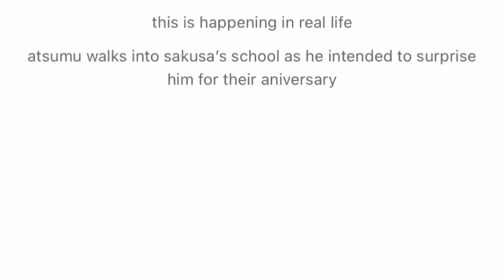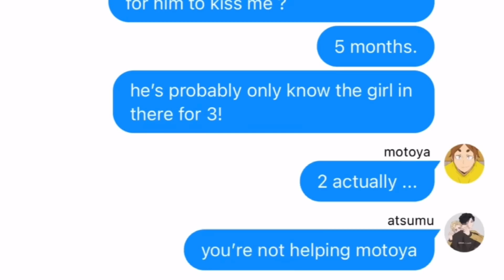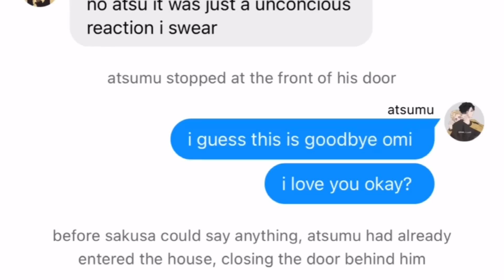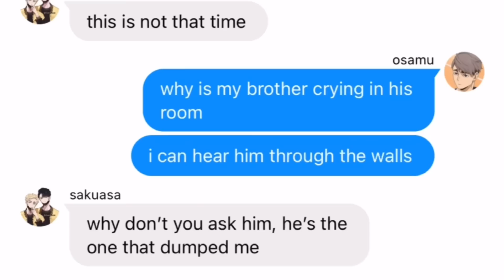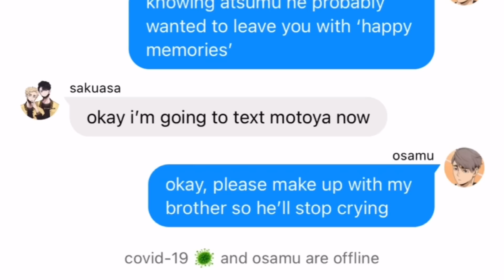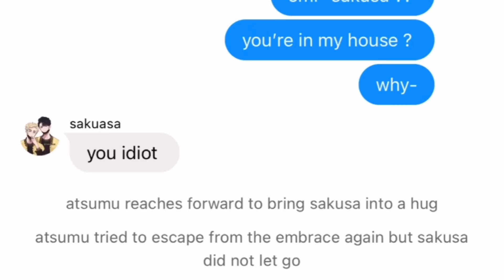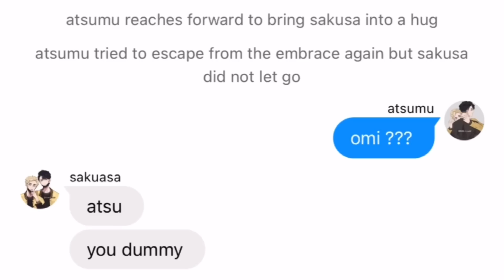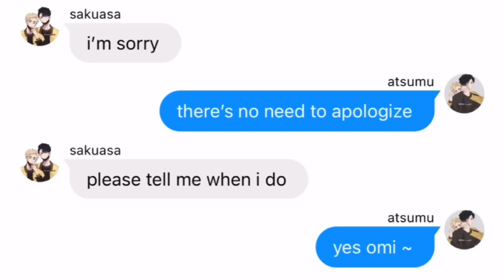atsumu and sakusa break up | 3k special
this was really badly done sorry 😭